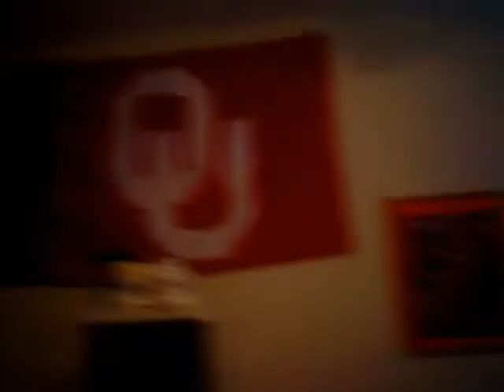The Stroke Parody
ANother band video by ONE WAY!